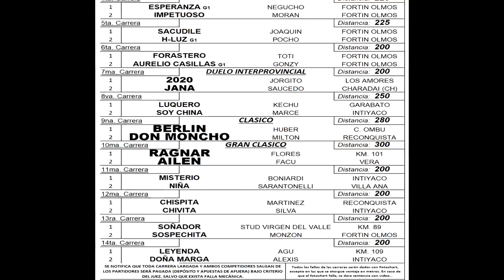MISTERIO - 18-06-22 - KM. 101 - M&C